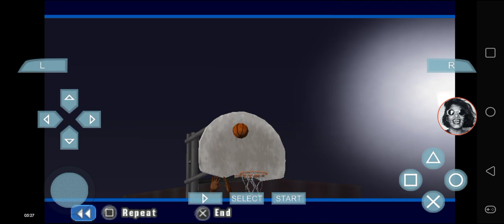NBA Street Showdown - Regina Moore challenges Takashi Part 2 (Defensive Battle)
Defensive Battle vs Takashi, T-Mac & Eddie.